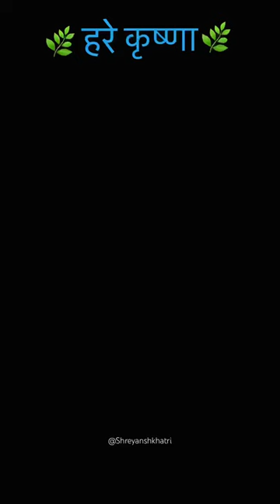Vitthalnath ji gaushala Nathdwara📍